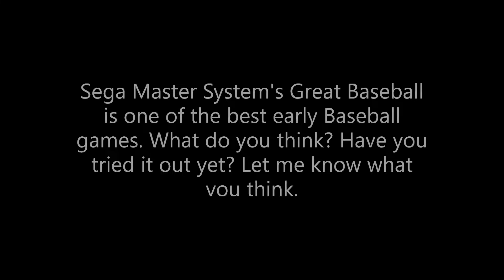Great Baseball Sega Master System Video Game Review